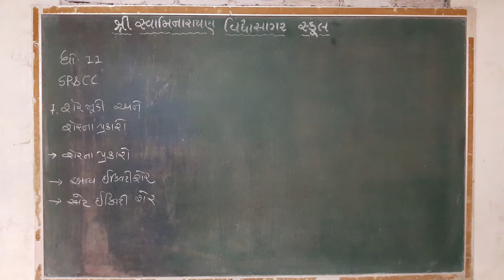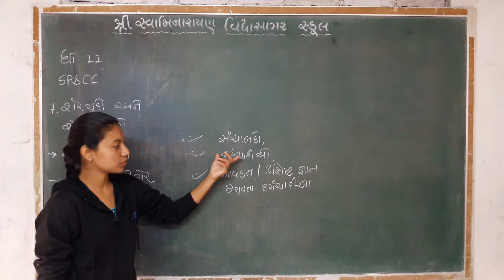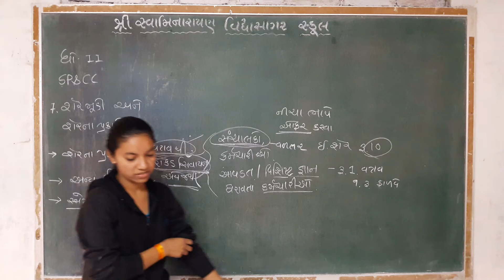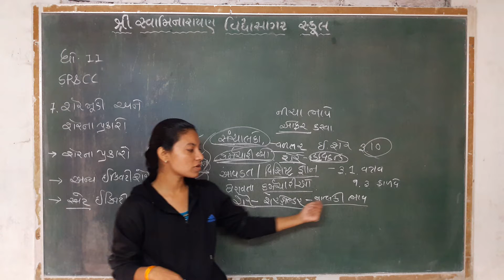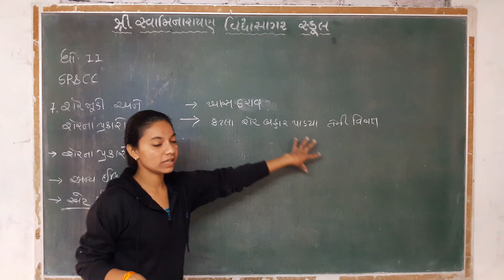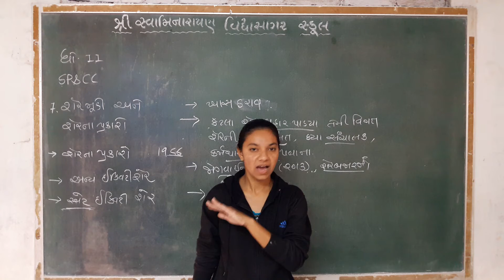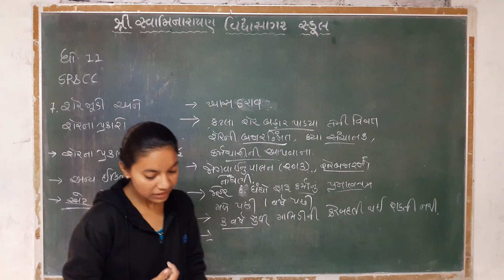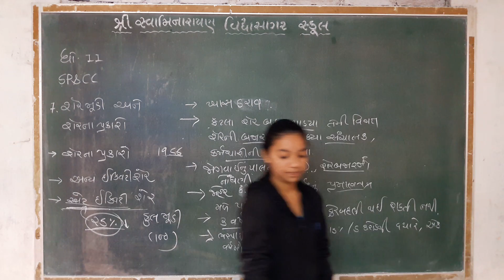std 11 com. SPCC unit-7 part-3 darshnaba